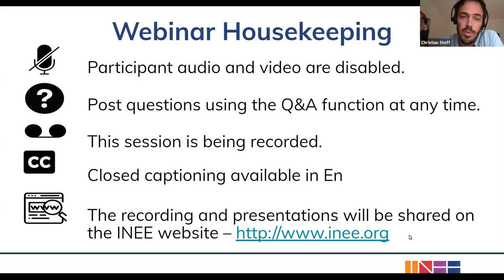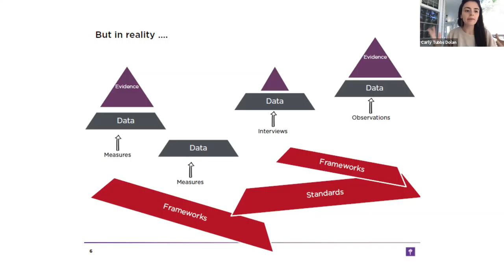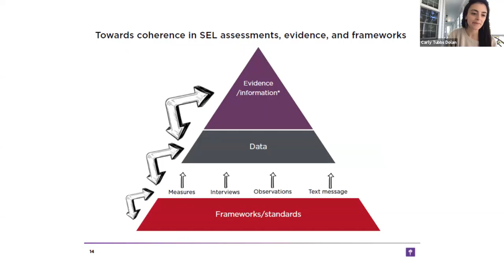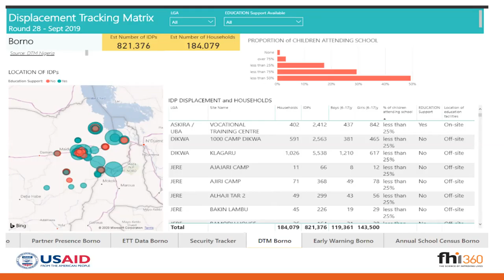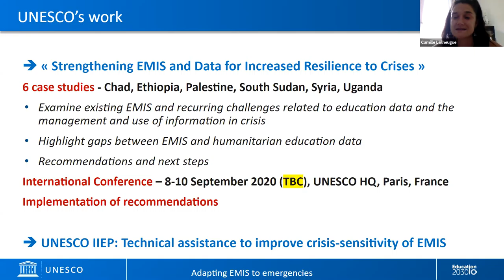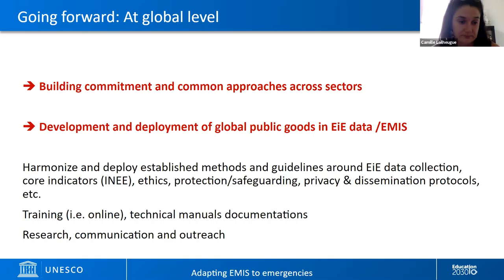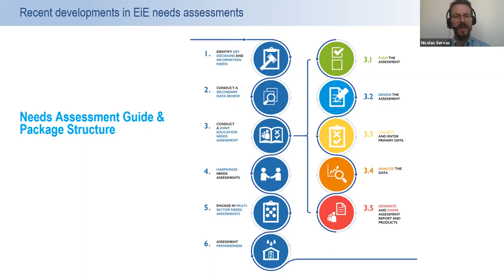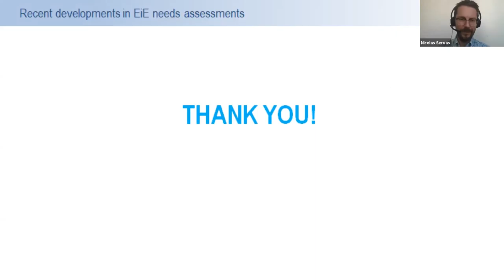Adapting Education Data Systems and Measurements to Emergency Crisis Settings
This is the third in a series of VCIES EiE Data webinars hosted by INEE. This series shares CIES panels adapted to virtual webinars on:

Strengthening the Global EiE Data Architecture
Using Data to Plan for Crises
Adapting Education Data Systems and Measurements to Emergency and Protracted Crisis Settings

Natural hazards and conflicts can have a devastating impact on the economic and social development of a country. Many countries, particularly in protracted crises, face multiple risks at once (e.g., insecurity, natural hazards, health risks including pandemics, etc.), which are mutually reinforcing and, together, affect educational planning, management, and service delivery. The critical lack of data in crises, or the plethora of data that are inconsistent and do not reflect education, hamper planning and implementation of education service delivery and can make it difficult for governments and their partners to advocate for funding and effective coordination. Most importantly, capacities to consolidate and analyze data and information sources need to be in place.

During this webinar individuals from FHI 360, IDMC, UNESCO IIEP, and NORRAG will present examples of the use of data to plan for continuous provision of education in crisis settings.